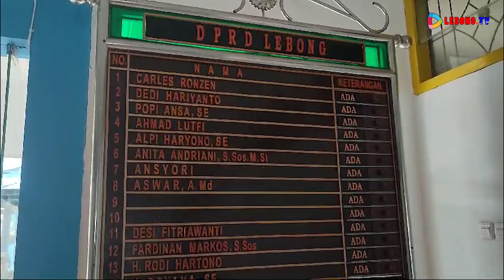PANDANGAN UMUM FRAKSI TERHADAP PENYAMPAIAN LKPD KABUPATEN LEBONG TAHUN ANGGARAN 2023